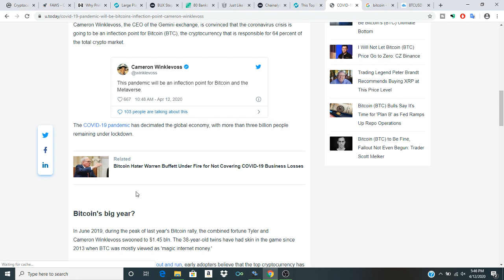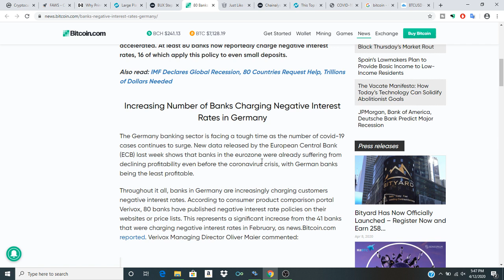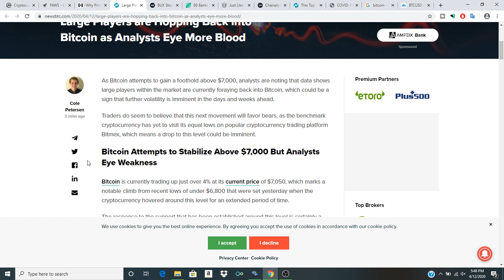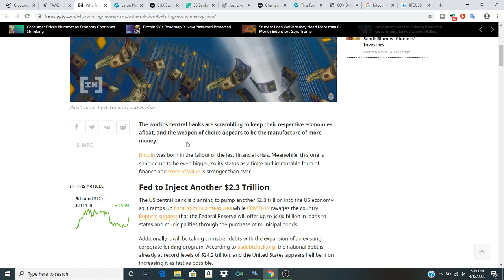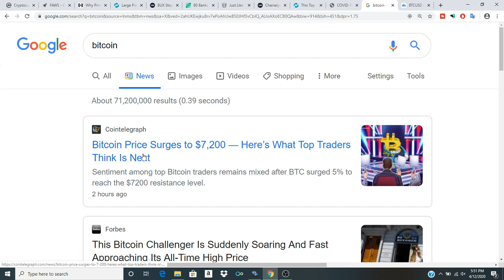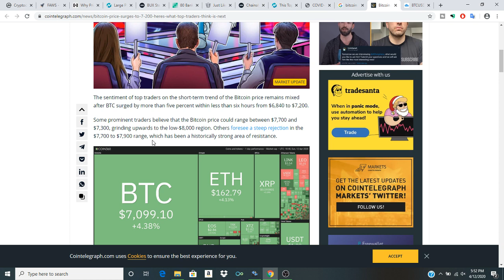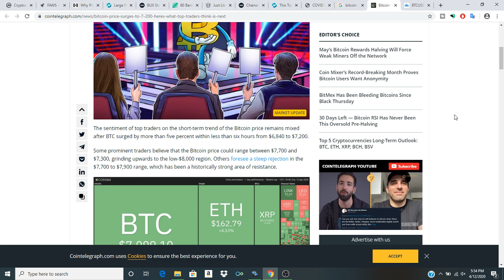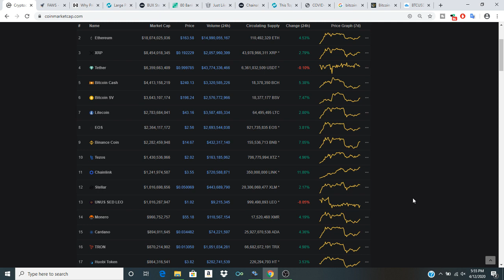$9,000 Bitcoin Bullish BTC Winklevoss twins Predict Bright Future for Crypto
In this episode of Crypto clout we discuss the future of Bitcoin and the potential for a $9,000 Bitcoin and we look at the Bullish future for Cryptocurrencies and so we look at Tyler Winklevoss Bitcoin perspective. Remember to comment a family friendly opinion on Bitcoin and the future of the space.